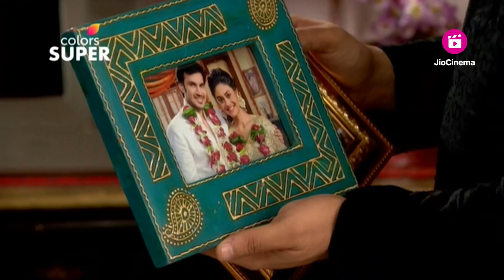Muddu Bangara | ಮುದ್ದು ಬಂಗಾರ | Ep. 920 | Highlights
ಅಂಬಿಕಾಳ ಅಮಲೇರಿದ ಸ್ಥಿತಿಯಲ್ಲಿದ್ದರೂ ಸಹ, ಸತ್ಯವನ್ನು ಮರೆಮಾಚುವಲ್ಲಿ ಆಕೆ ಯಶಸ್ವಿಯಾಗುತ್ತಾಳೆ. ಮುಕ್ತಾಳ ದುಃಖವನ್ನು ನೋಡಿದ ರಾಜೀವ್, ಅಂಬಿಕಾಳನ್ನು ಭೇಟಿಯಾಗದಿರಲು ನಿರ್ಧರಿಸುತ್ತಾನೆ. ಇದೇ ಸಂದರ್ಭದಲ್ಲಿ, ಅಂಬಿಕಾ ಗರ್ಭಿಣಿ ಎಂಬ ಸಂಗತಿಯನ್ನು ಸಂಕ್ರಾಂತ್ ಇತರರಿಗೆ ಬಹಿರಂಗಪಡಿಸುತ್ತಾನೆ.

Despite Ambika's intoxicated state, she manages to keep the truth hidden. Rajeev, witnessing Mukta's sadness, decides not to meet Ambika. Meanwhile, Sankrant reveals Ambika's pregnancy to others.